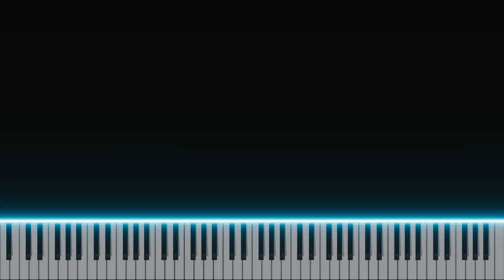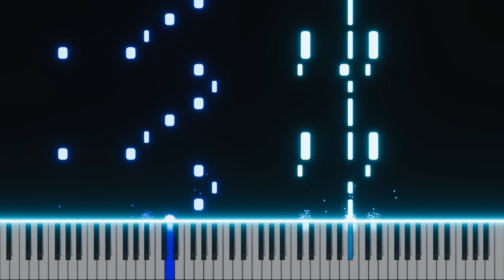Silent Hill Shattered Memories - Acceptance - Epic Version - (Piano Tutorial)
Music From Game: Silent Hill Shattered Memories created by Climax Studio
Composer by: Akira Yamaoka & Version by PlayerXYZMusic

- Level = Alternative Version -